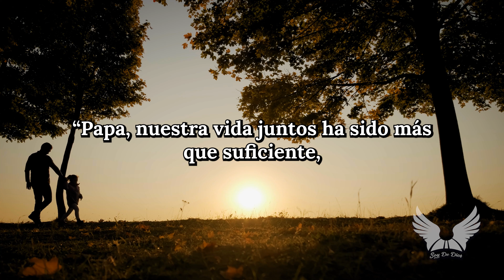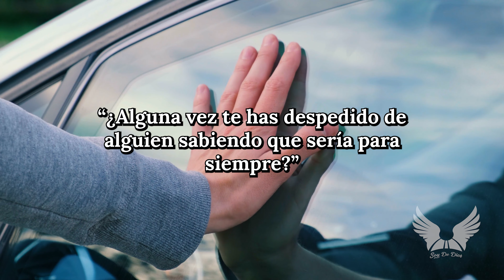TE DESEO LO SUFICIENTE || ¿Cuanto es que tu tambien lo deseas? Reflexiones Diarias, de Vida, Frases